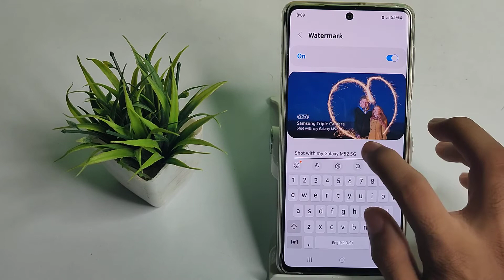how to turn off camera watermark in samsung galaxy M51 mobile